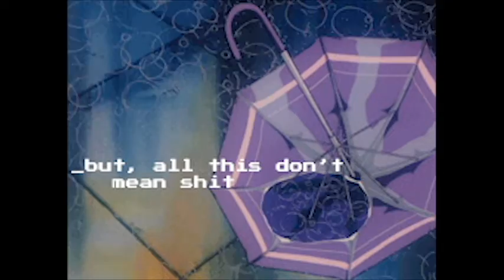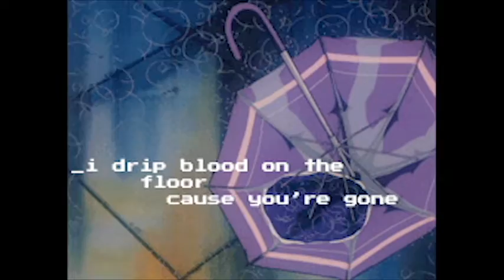rain god - CHUG A 40 (Happy Belated) Official Audio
rain god - CHUG A 40 (Happy Belated) ☔
produced by rain god
video edited by barbiegirl

vid. barbiegirl1441

(Screwed Voice)
Chug a 40 and your body
let's get naughty
doing things you...

Like, happy belated
you see me I made it
don't you know
I can tell the truth
don't you know
I am missing you
ooh
and you say that you found a new
f hurts
next time I see that dude
he better skrrt skrr..

let's get naughty
doing things you always wanted
you can have it
f bitches
like I'm on paper
booty popping
never do I save her
He don't know
different time zones
but your my ho

Like, happy belated
you see that I'm famous
but all this don't mean sh**
without you ooooh oooh ooh ooh
so listen, I'm
stacking this gold
and I'm making this bread just,
trying to forget
all the pain that I bear
without you oooooh ooooh ooh ooh oh
and i'm rolling
fu hurts
he better skrrt skrrr.

let's get naughty
fu bitches
booty popping
He don't know
different time zones

I drip
blood on the floor cause your gone
casting spells just so I could get flown
All I wanted was you to be here in my arms
(heart)
and take you home

home...

He don't know
different time zones